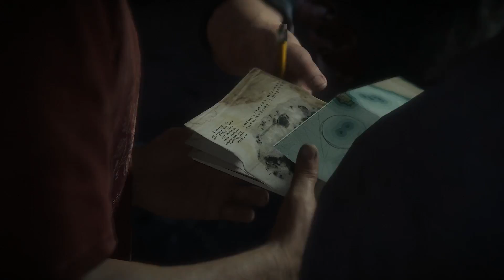Uncharted 4 A Thief's End #11 - Skjult i det fri [del 3]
Jeg har et puzzle jeg har MEGET svært ved, lige indtil det går op for mig hvad man skal gøre :P